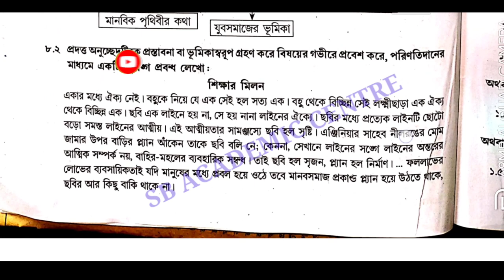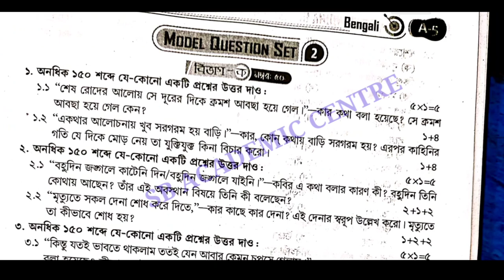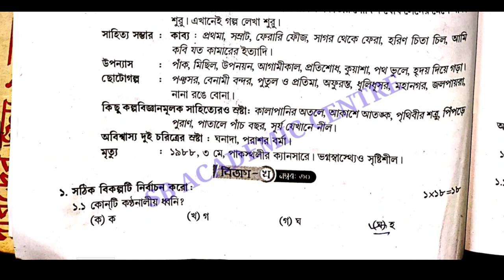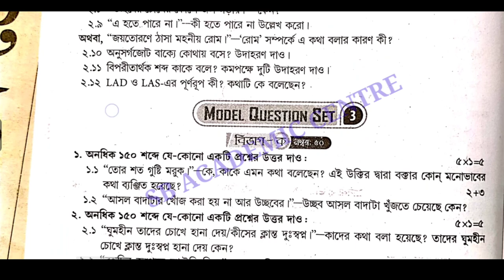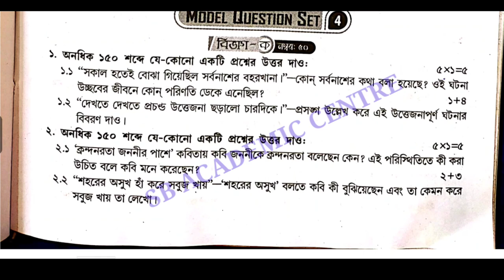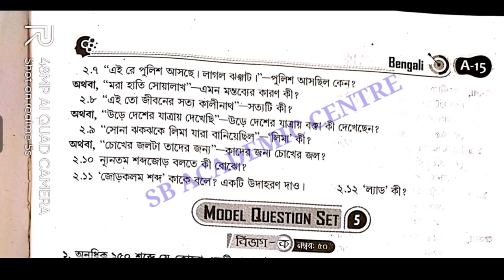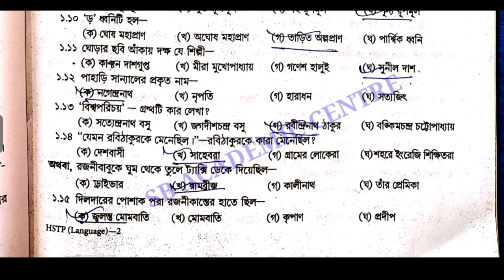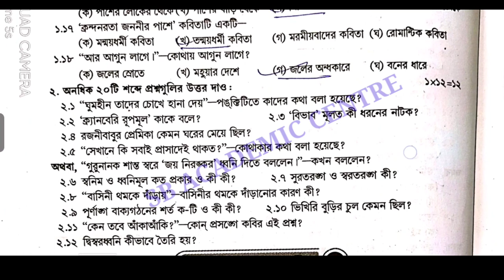Wbha higher secondary (hs) test paper solution 2022 Bengali (বাংলা) SET 1/2/3/4/5 Abta&wbha 2022 hs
বাংলা উচ্চ মাধ্যমিক বাংলা টেস্ট পেপার সলভ 2022
wbha test paper solution Bengali

wbha hs test paper solution 2022 hs /ABTA SOLUTION 2022/history

 উচ্চমাধ্যমিক রাষ্ট্রবিজ্ঞান টেস্ট পেপার সলভ

HS ABTA TEST PAPER SOLUTION 2022 / CLASS 12 / WBHA & ABTA TEST PAPER SOLUTION 2022 HS 2022

wbha higher secondary test paper solution 2022 (বাংলা )/ bengali page A1,A2,A3,A4,A5 set 1,2,3,4,5

wbha hs test paper solution 2022 bengali set 1 page A1
 wbha hs test paper solution 2022 bengali set 1 page A2
 wbha hs test paper solution 2022 bengali set 1 page A3
wbha hs test paper solution 2022 bengali set 1 page A4
 wbha hs test paper solution 2022 bengali set 1 page A5
 wbha test paper solution hs 2022
wbha hs test paper solution 2022 history bengali political science
hs 2022 ABTA SOLUTION
Bengali ABTA TEST PAPER SOLUTION 2022
 ABTA TEST PAPER SOLUTION 2022
@Samrat Exclusive

hs_abta_test_ ইতিহাস mcq